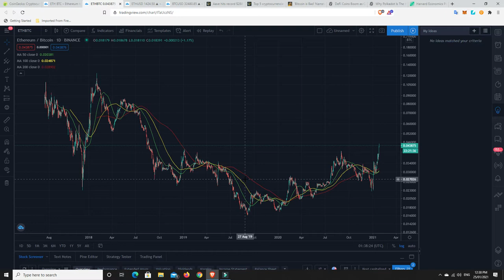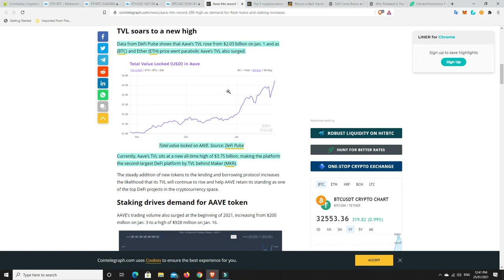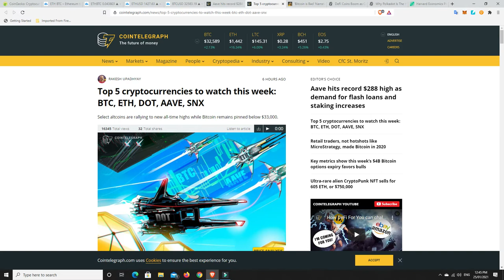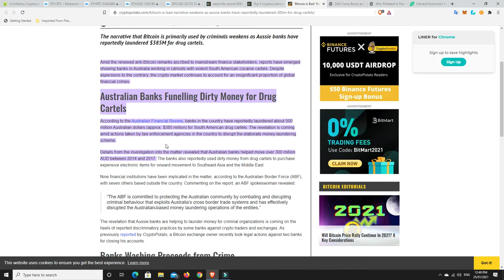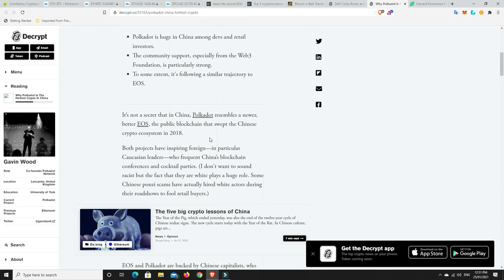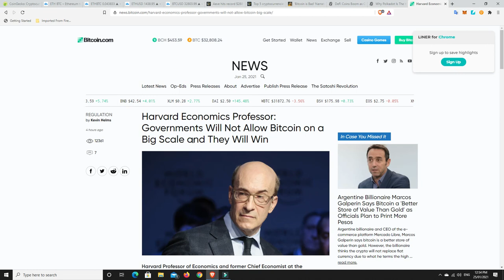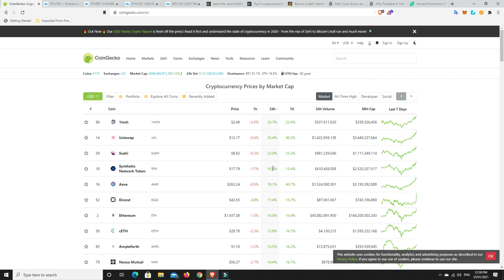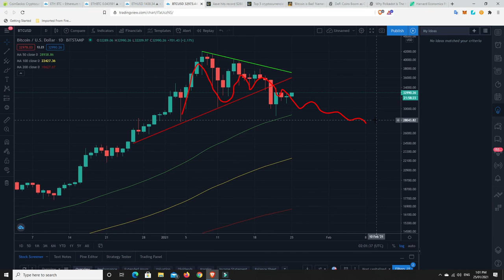Ethereum trying to break out. Altcoins will go ballistic when this happens. Biggest gains in DeFi!!!